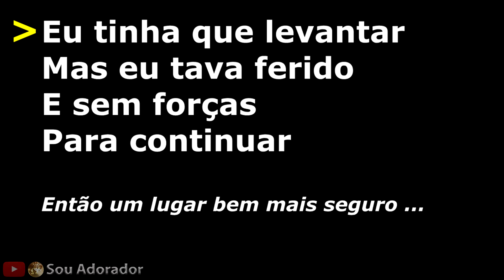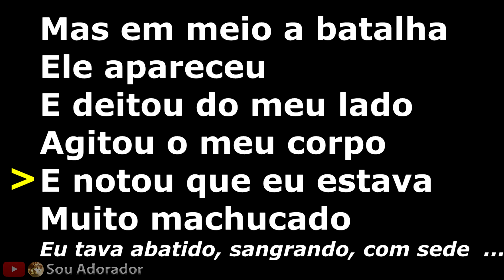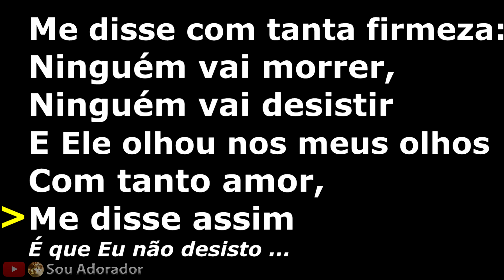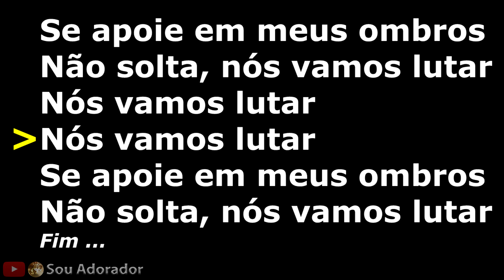Playback Eu Não Desisto Jessé Aguiar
Playback Oficial com LETRA   da música Eu Não Desisto do cantor gospel Jessé Aguiar.